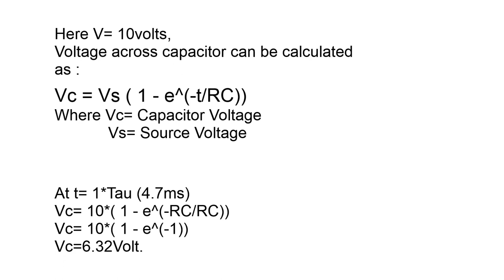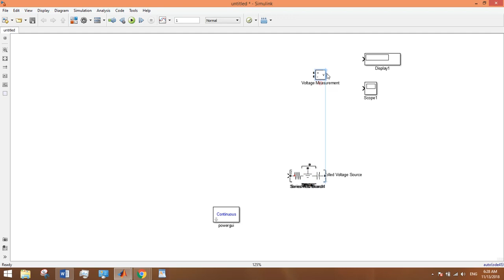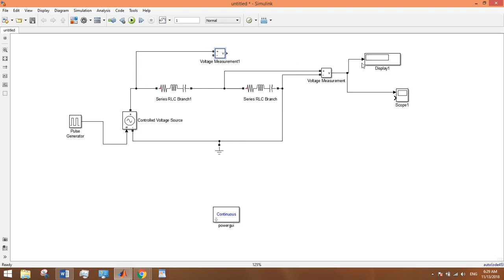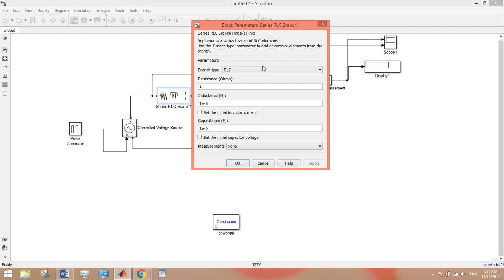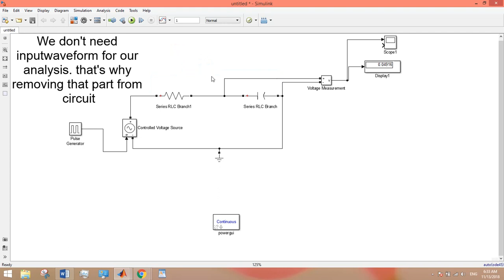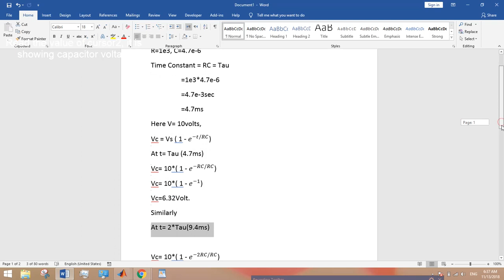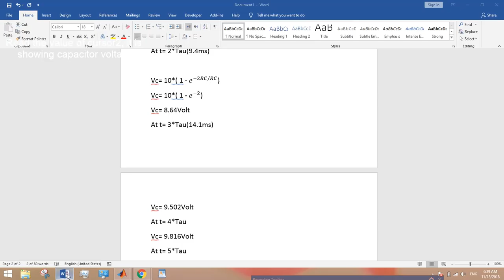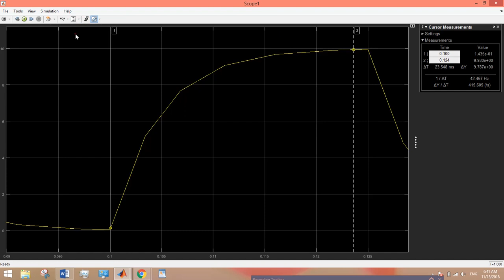Series RC Time Constant / Capacitor Charging on MATLAB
In this video you will examine in detail the charging of capacitor and compare scope readings with your calculated answers.
Watch the video for better understanding.

Theory  00:04
Circuit Designing 00:17
Setting Parameters of Components 04:19
Testing on Scope/Analysis on Waveform  05:08